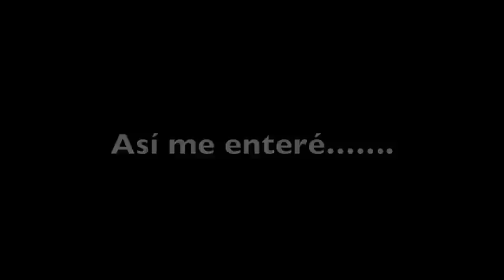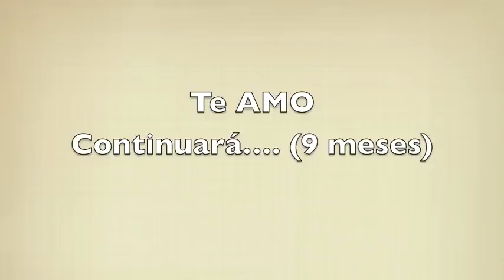Asi me enteré....2013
15 de marzo 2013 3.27 pm